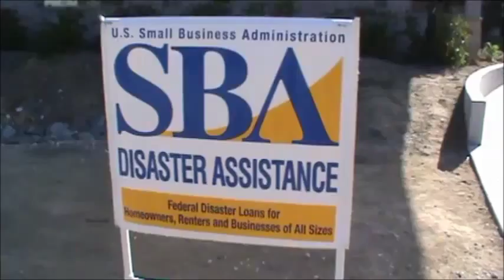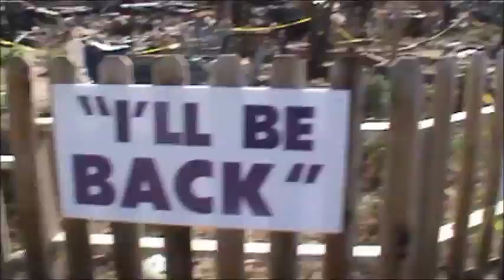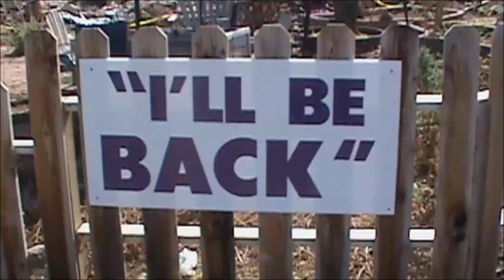VALLEYFIRE PART 1 FZ88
The VALLEY FIRE in Middletown and the surrounding area, video of what is left to start their life over after the firemen, cameras, and NEWS people have left. See what it is like to have everything you own burned to the ground in a matter of minutes. The only memories you have are what you carried out when you were told to Evacuate.